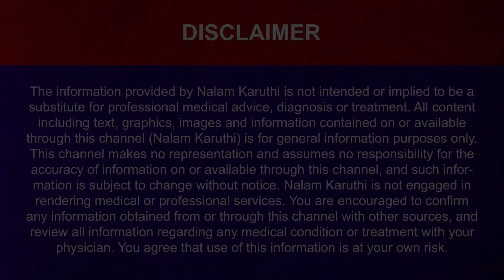இதுதான் உலகத்தையே புரட்டிப்போட்ட புத்தகம்! Rachel Carson's Silent Spring book | Nalam Karuthi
இதுதான் உலகத்தையே புரட்டிப்போட்ட புத்தகம்! Rachel Carson's The Silent Spring book | Nalam Karuthi | Dr. Sivaraman speech in Tamil